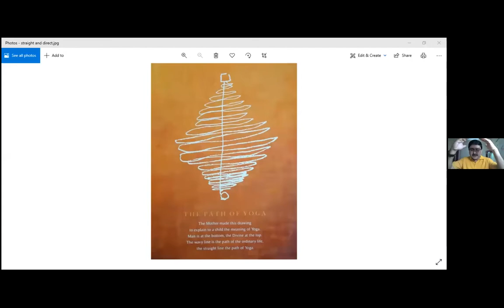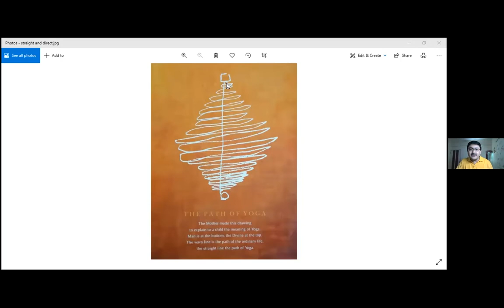What is Integral Yoga: The Synthesis of Yoga by Sri Aurobindo with Neelesh Marik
Watch Sri Aurobindo's Philosophy -- an Introduction with Neelesh Marik here

We are honored to have Neelesh Marik give us an overview of Integral Yoga

"Integral yoga, sometimes also called supramental yoga, is the yoga-based philosophy and practice of Sri Aurobindo and The Mother (Mirra Alfassa). Central to Integral yoga is the idea that Spirit manifests itself in a process of involution, meanwhile forgetting its origins. The reverse process of evolution is driven toward a complete manifestation of spirit.

Sri Aurobindo finds that there has always been impulse or longings in humans in search for God, Light, Bliss, Freedom, Immortality which has presented itself in a right place in a sequence, which Nature is seeking to evolve beyond mind. This sequence on one end which depicts Life is already involved in Matter (or Matter a form of veiled life, i.e. life being evolved out of matter) and mind in life (i.e. mind being evolved out of life), leading to the understanding that currently the mind is also a veil of higher states which are beyond mind. Nature via the said impulses would gradually prepare for a higher living and a diviner life.

According to Sri Aurobindo, the current status of human evolution is an intermediate stage in the evolution of being, which is on its way to the unfolding of the spirit, and the self-revelation of divinity in all things..."